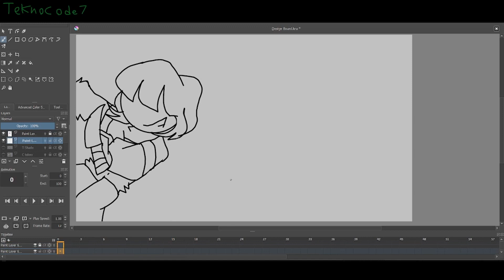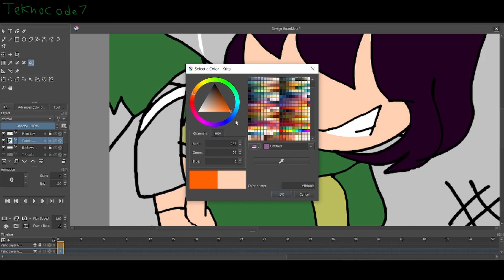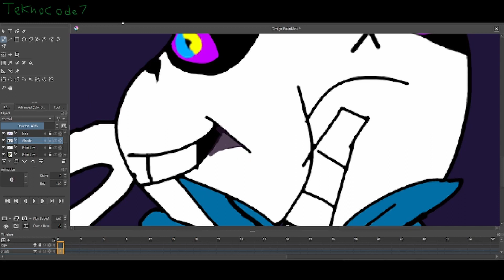DustTrust Slaughter in the Spotlight Speed Paint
I should be getting sleep but I wanted to make a Dusttrust speedpaint so sleep will suffer i guess.

Credits:
DustTrust the game owned by Ari

DustTrust owned by Nickolas